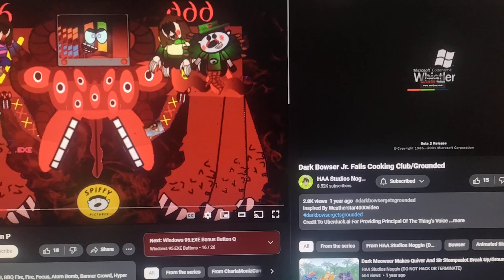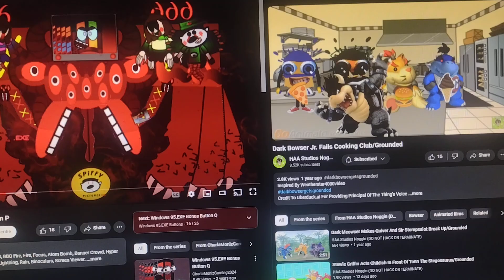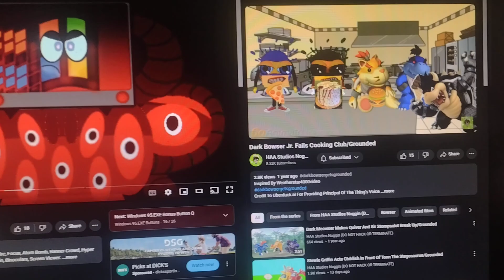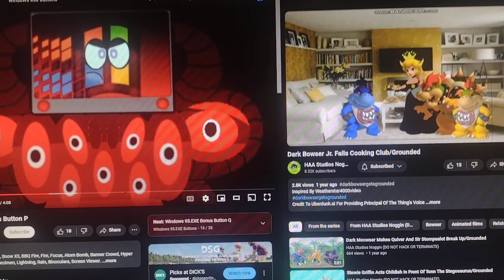Wio98.EXE P Stressedyucky Dark Bowser Jr Fail Cooking Club